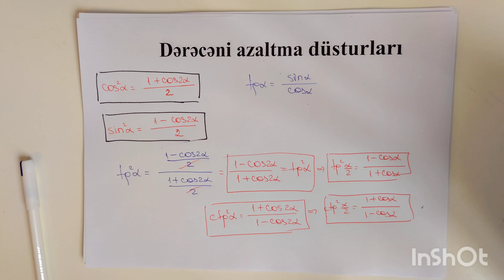Triqonometrik funksiyalar üçün Dərəcəni azaltma -Yarım arqument düsturları dərs izahı 2024-2025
Triqonometrik funksiyalar üçün dərəcə azaltma düsturları -Yarım arqument düsturları -Dərs izahı#blok